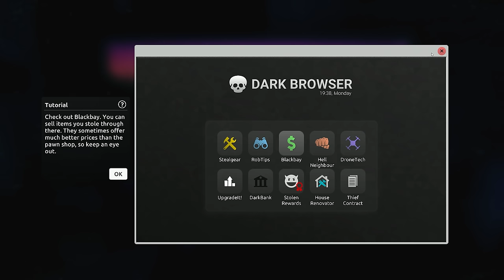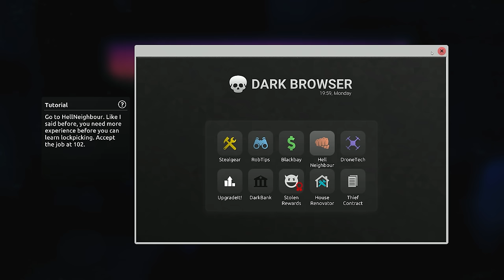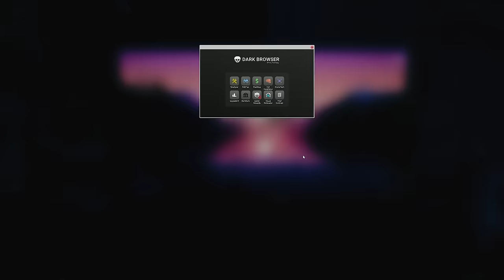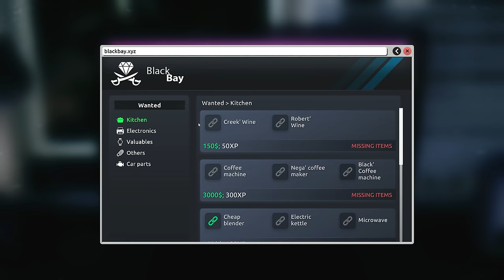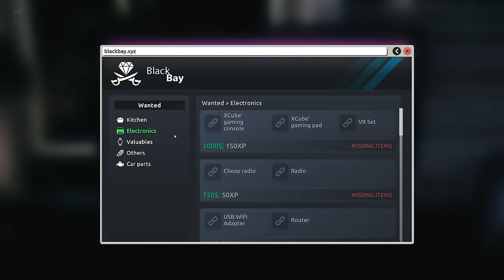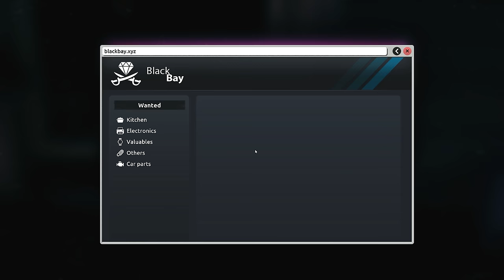GUJARAT POLICE ARRESTED ME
CHOR OF THE YEAR | THIEF SIMULATOR 2 PART #1